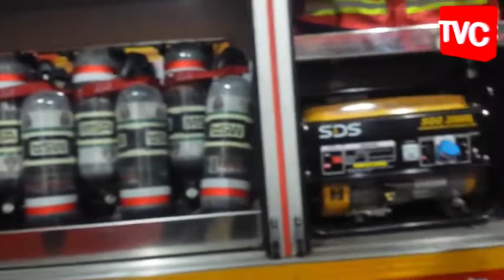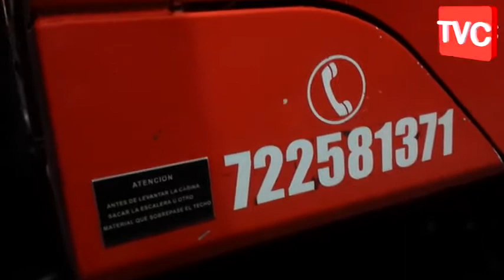EN EL DÍA NACIONAL DEL BOMBERO VOLUNTARIO - PATRICIO REYES TESORERO DE LA 4 ta CIA SAN VTE T.T.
El tesorero de la esta honorable institución bomberil del sector norte de San Vicente de T.T., nos habla de su material para combatir los siniestros son de tecnológica de punta gracias a la modernización del estado. ya pasaron los tiempos de apagar los incendios con baldes y cuchillones. feliz que se note el progreso. pero les falta agua son los grifos de las comunidades donde las APR no los aprovisionan con este vital elemento.